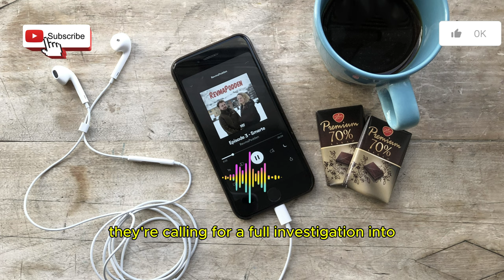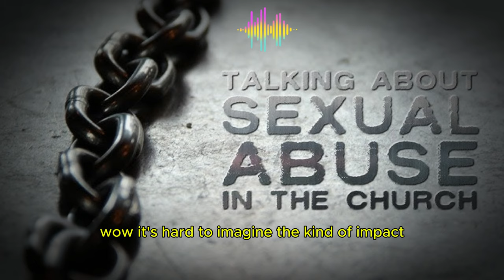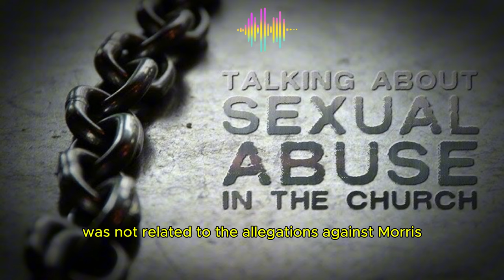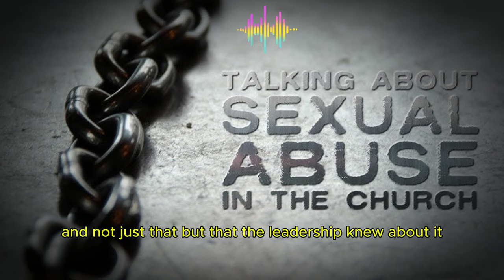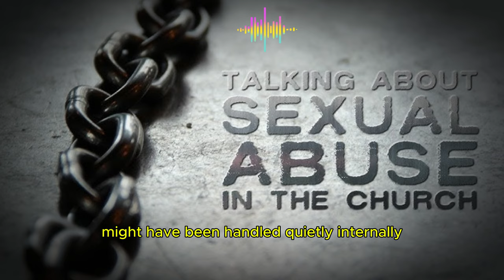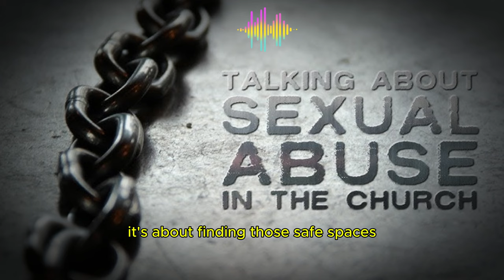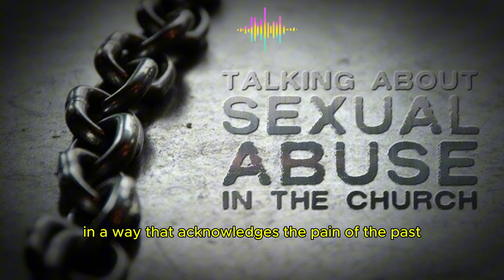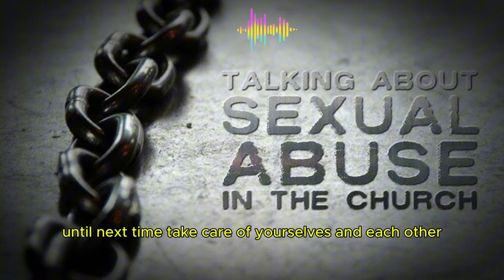S.A. scandals running rampant in churches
Seks scandals running rampant in churches

 SummaryThe provided text focuses on recent scandals involving prominent figures in the Christian church, specifically highlighting incidents of alleged sexual misconduct and subsequent dismissals from their positions of leadership. These articles detail accusations against various pastors and church leaders of engaging in inappropriate relationships, raising concerns about the ethical conduct and accountability within the church. The text also includes a petition calling for an independent investigation into Morning Star Ministries, alleging that the organization enabled the sexual abuse of minors.
Christianity
scandal
fact
John MacArthur
Steve Lawson